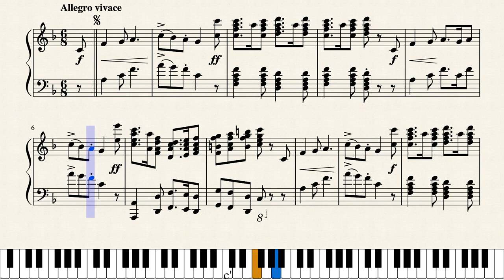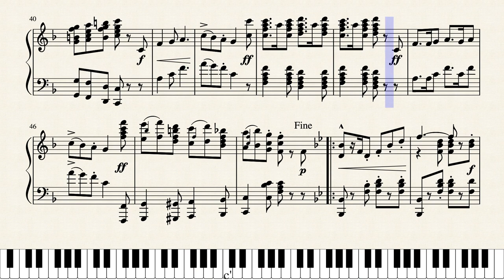Hunting Scene by Gaston Borch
Written by Gaston Borch (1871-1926) and published as No.21 in Berg's Incidental Series of music for silent films in 1916.  Originally scored for theater orchestra including piano the piano part also serves as a solo arrangement.